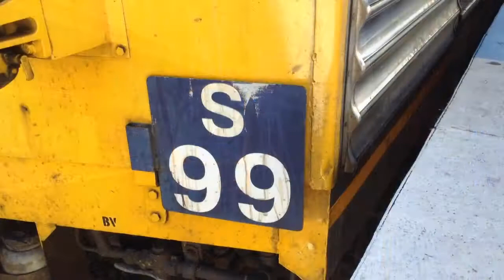Sydney Trains: A Message To J Double-L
A message to J Double-L for his 17th birthday today on 10 September, 2014.